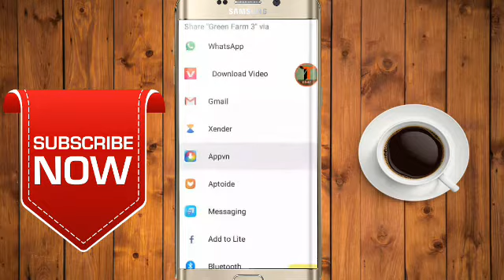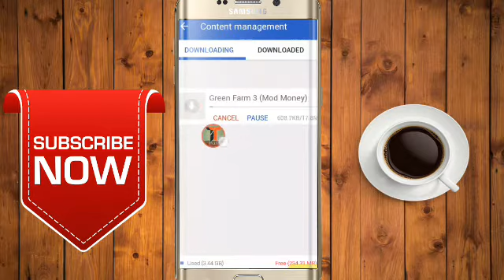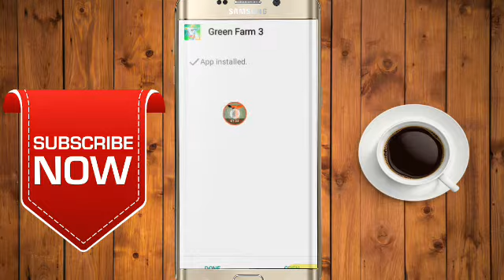✅ How to hack green farm game 100% working trick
How to hack any game fast

Support us thanks

Not copyright content used

how to hack green farm 3
how to hack green farm 3 with lucky patcher
how to hack green farm 3 using lucky patcher
how to hack green farm 3 in hindi
how to hack green farm 3 game
how to hack green farm 3 android
how to hack green farm 3 with game guardian
how to hack green wifi
how to hack green farm 3 android without root
how to hack green farm 3 android no root
how to hack green farm 3 with game killer
how to hack green farm 3 with game hacker
how to hack green farm 3 using game killer
green farm 3 how to hack